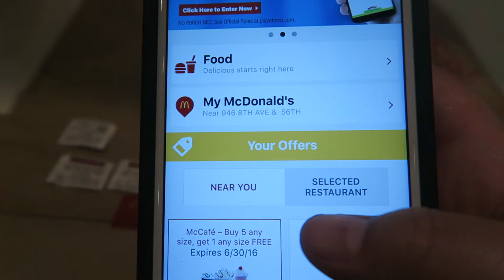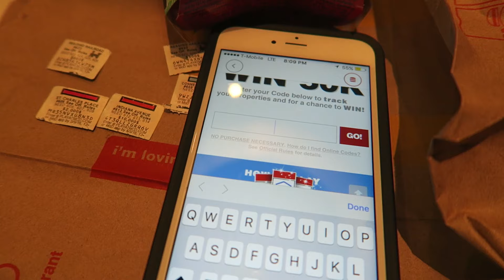MCDONALDS MONOPOLY CHALLENGE! (04.5.2016 - VLOG 390)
The DailyLondons explore Mcdonald's Monopoly Challenge

Vine: DailyLondons

PAST CHALLENGES:

 THE FACE SWAP CHALLENGE | NYC LESBIAN COUPLE EDITION

Edited by Milena